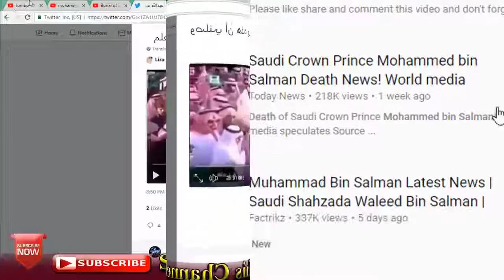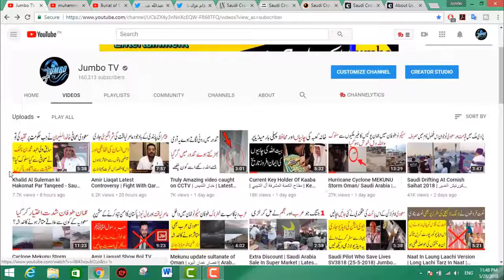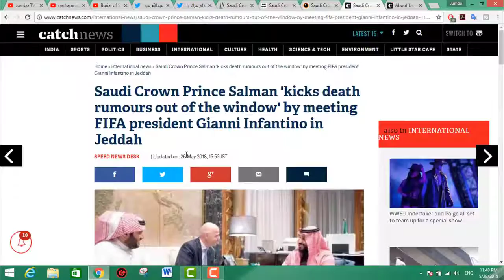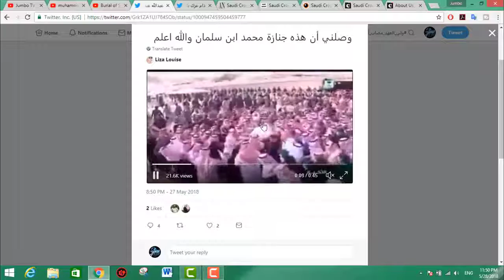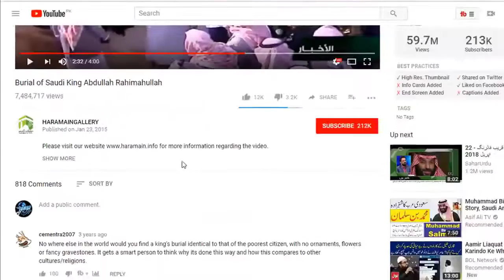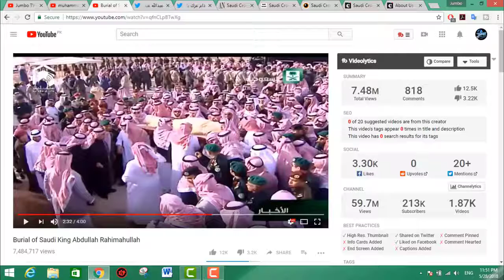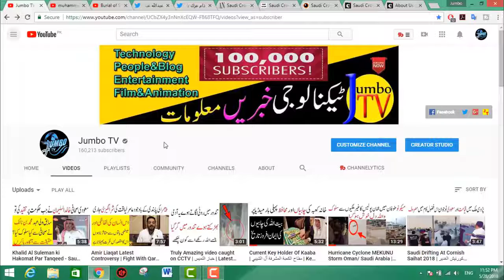Editing plus voice over done on it